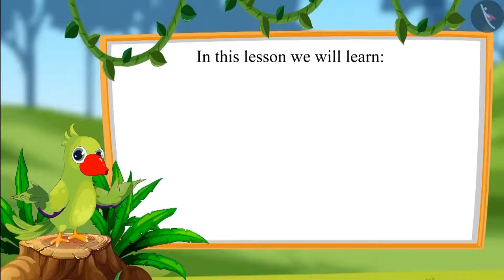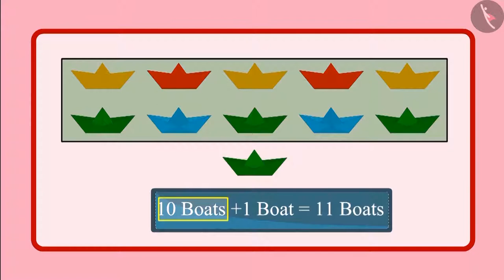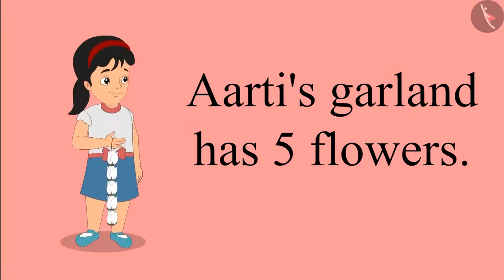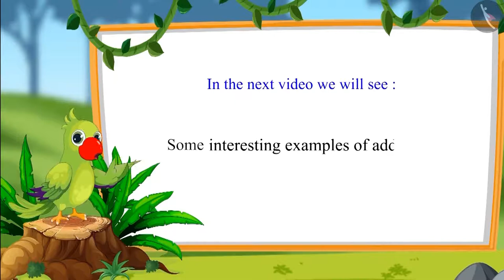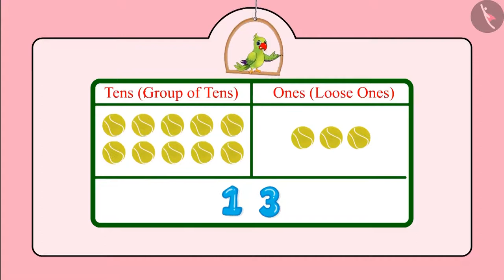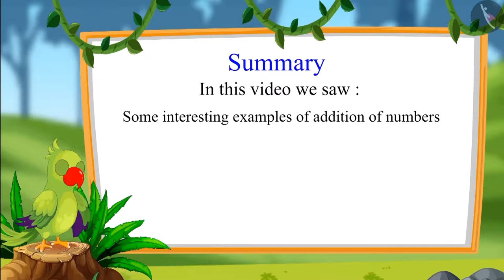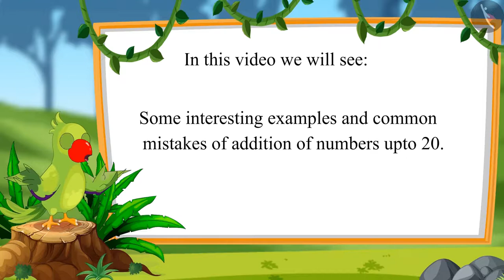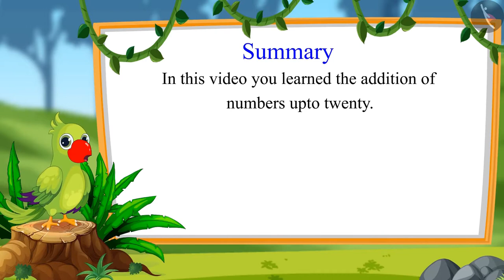Class 1 Maths Chapter 3 'Addition' (full chapter) cbse ncert english medium